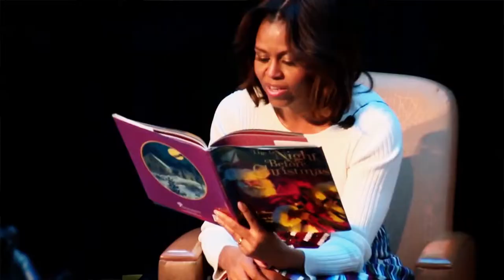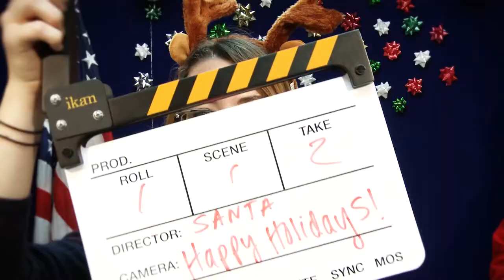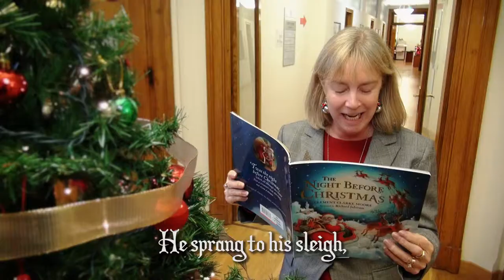'Twas the Night Before Christmas